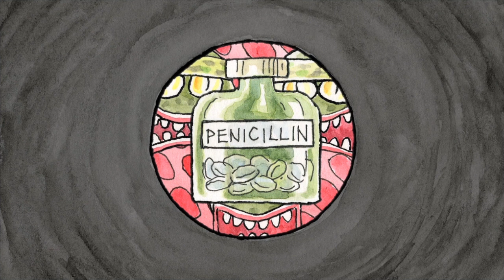Fever! Chapter 4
Welcome to part four of Fever! Our interactive, online opera ideal for 8 to 12 year olds.

In part four of our story, Jack explains how his medical team race against the clock to identify which type of infection has invaded his system so they can decide on the best course of  treatment. Once a decision is made, they inject antibiotics into his body and monitor his vital signs to see if it’s working-- fingers crossed, they’ve made the right call!

New content added every week over on the Scottish Opera website. Join us for lots of fun activities including songs, dance moves, prop making, science experiments and loads more!